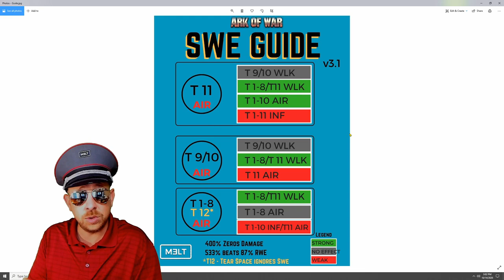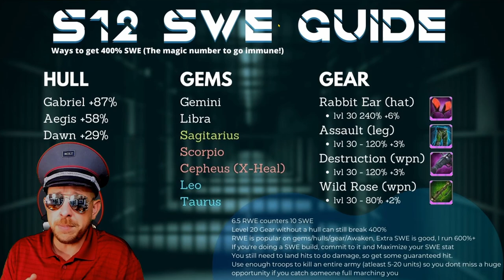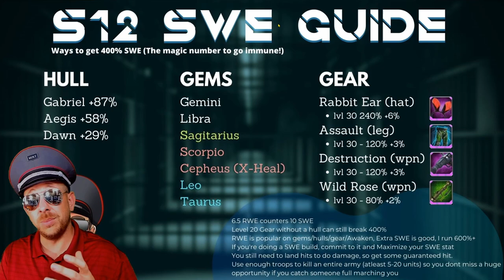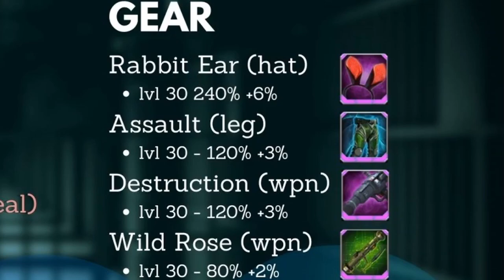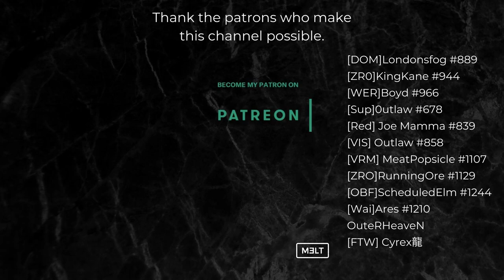Building a Modern SWE Set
Virgo 3 Piece has +30% SWE. ill be damned if im reshooting this video.  Hopefully people read the comments because there's always so much more help down there.

*NEW* Instagram.com/meltfromyt
Line ID's:  Melt.aow

4200 Chino Hills Pkwy
Ste 135-120